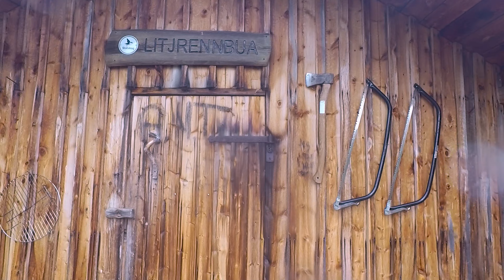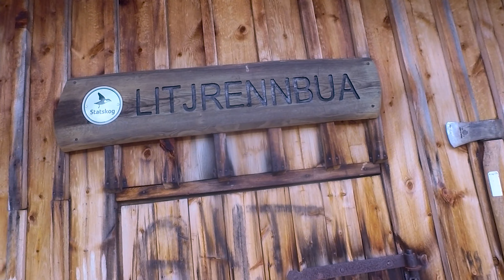Scandinavian Outdoor Adventures - The Limit Tour - E04 - Femunden lake - [caption Included]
Scandinavian Outdoor Adventures - The Limit Tour - E04 - Femund lake - [caption Included]
Outstanding Scandinavian canoeing outdoor experience.
Femunden National Park adventure Sæson 2.
Day 4:
Nice surroundings - beautiful camp - outlet of the Mugga River.

Thank you for tune in here.